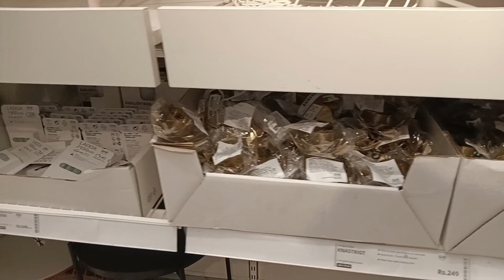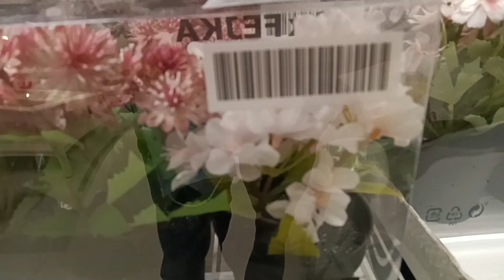IKEA window shopping part 2.. తప్పకుండా చూడాల్సినవి ఉన్నాయండీ..